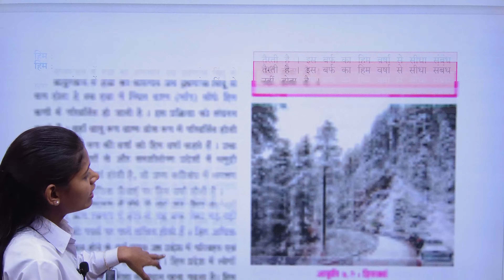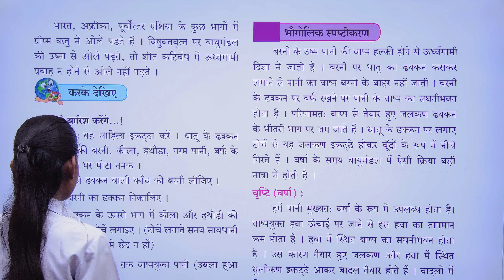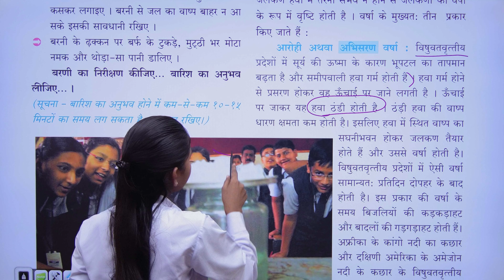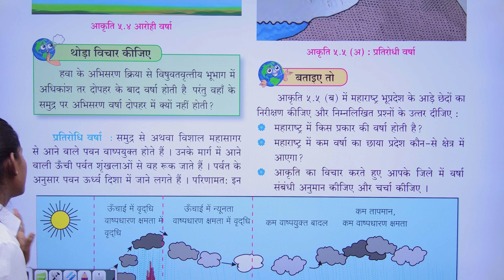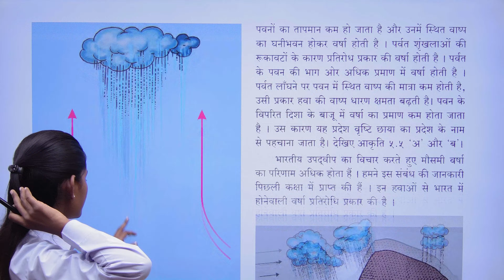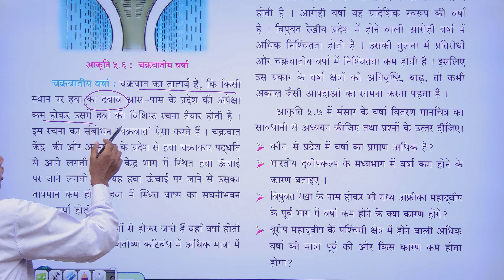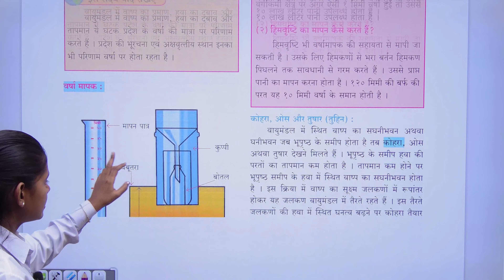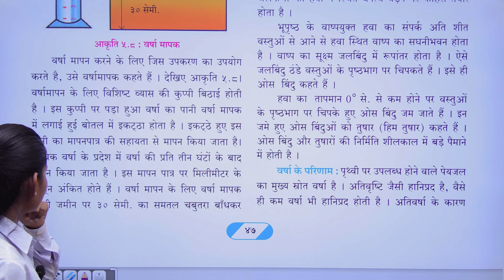वृष्टि वर्षा स्पष्टीकरण | Class 9th geography chapter 5 hindi medium part 2 maharashtra board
In this video I have explain chapter 5 vrishti varsha part 2